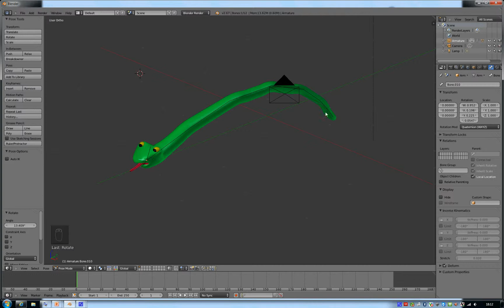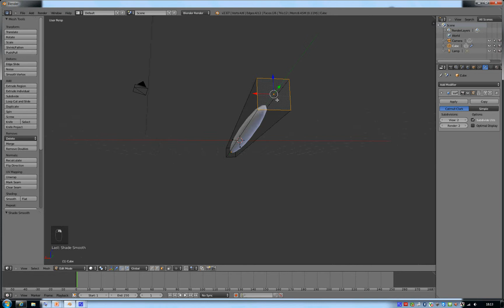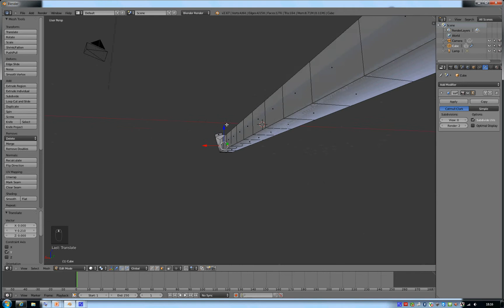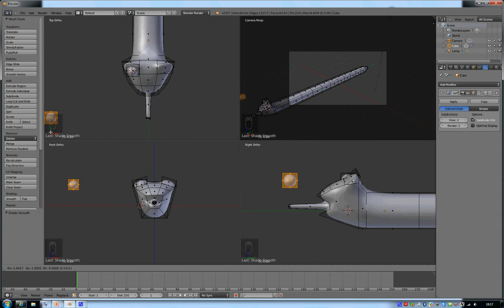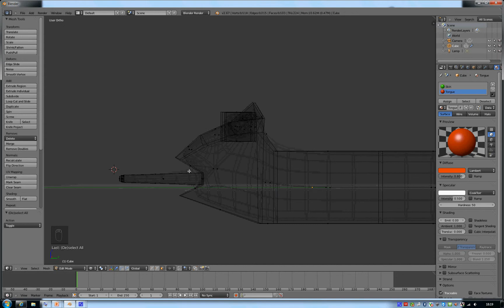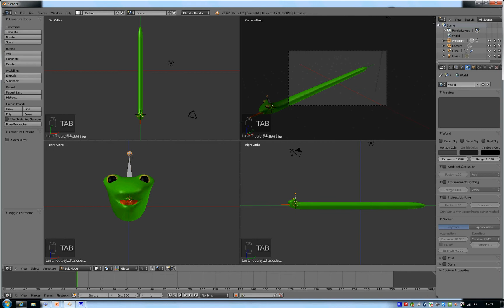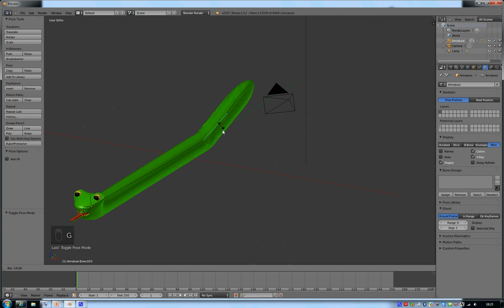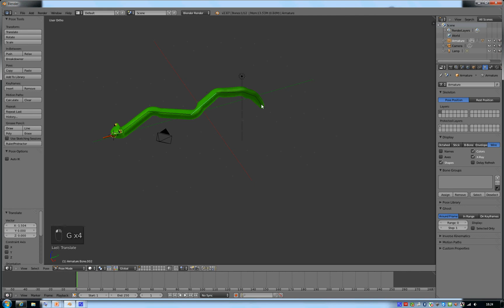Club3D: Blender tutorial for beginners: Snake with rigging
This video is designed for a lunch club at Manor CE Academy in York for students to get started with 3d modelling, animation and game creation. The club is split into 4 sections:
Term 1: Modelling (making stuff in 3d)
Term 2: Textures (making stuff look good)
Term 3: Animation (making stuff move)
Term 4: Interaction (making stuff into a game)

This video is part of the first term so it just focusses on creating a simple 3d model, but it'd be ideal to use in an animation or game later on.

In this video we create a cartoon snake in Blender, apply some simple coloured materials and add some bones so that we can make the snake wiggle into any position we want it to (using IK or Inverse Kinematics)

For more info about Club3D and other video tutorials, have a look